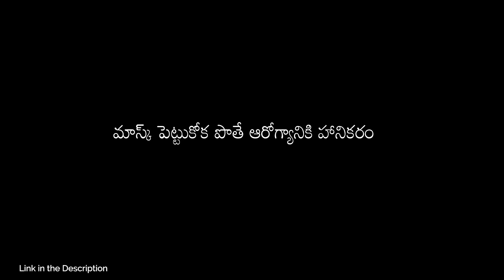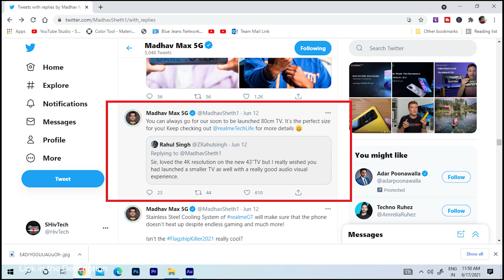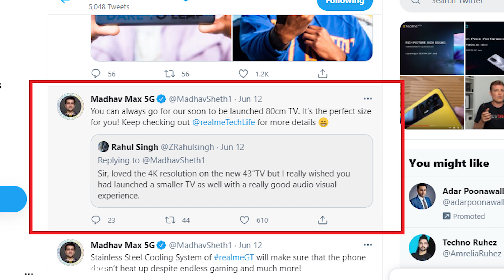REALME నుడి మరొక జబర్దస్ట్ TV వస్తుంది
Samsung 138 cm (55 inches) The Frame Series 4K Ultra HD
Samsung 125 cm (50 inches) The Frame Series 4K Ultra HD

Samsung 108 cm (43 inches) The Frame Series 4K Ultra HD
Samsung 163 cm (65 inches) The Frame Series 4K Ultra HD

FLIPKART BUYING LINKS
SAMSUNG The Frame 2021 Series 125 cm (50 inch) QLED Ultra HD
SAMSUNG The Frame 2021 Series 163 cm (65 inch) QLED Ultra HD
SAMSUNG The Frame 2021 Series 108 cm (43 inch) QLED Ultra HD
SAMSUNG The Frame 2021 Series 138 cm (55 inch) QLED Ultra HD

Buying Links
SONY 123 cm (49 inch) Ultra HD (4K) LED Smart Android TV  (KD-49X8000H)
SONY X74 Bravia 125.7 cms (50 inch) Ultra HD (4K) LED Smart Android TV  (KD-50X74)
TCL C715 Series 126 cm (50 inch) QLED Ultra HD (4K)
TCL C715 Series 126 cm (55 inch) QLED Ultra HD (4K)
TCL C715 Series 164 cm (65 inch) QLED Ultra HD (4K)
Mi Q1 138.8 cm (55 inch) QLED Ultra HD (4K) Smart Android TV
LG Nanocell 123 cm (49 inch) Ultra HD (4K) LED Smart TV  (49NANO80TNA)
SAMSUNG Crystal 4K Pro 138 cm (55 inch) Ultra HD (4K)
SAMSUNG Crystal 4K Pro 125 cm (50 inch) Ultra HD (4K)
SAMSUNG Crystal 4K 138 cm (55 inch) Ultra HD (4K)
SAMSUNG Crystal 4K 163 cm (65 inch) Ultra HD (4K)
Oneplus u1s Series
OnePlus 138.7 cm (55 inches) U1S  Series 4K
OnePlus 125.7 cm (50 inches) U1S Series 4K
OnePlus 163.8 cm (65 inches) U Series 4K
Mi 80 cm (32 inches) HD Ready
Redmi 126 cm (50 inches) 4K Ultra HD
OnePlus 80 cm (32 inches)
Mi 125.7 cm (50 Inches) 4K Ultra HD
OnePlus 108 cm (43 inches) Y Series
Redmi 139 cm (55 inches) 4K Ultra HD
Mi 138.8 cm (55 Inches) 4K Ultra HD
Samsung 108 cm (43 inches) Crystal 4K Pro
Redmi 164 cm (65 inches) 4K Ultra HD
LG 139 cm (55 inches) 4K UHD Smart LED TV
Samsung 108 cm (43 Inches)
Samsung 138 cm (55 inches) Crystal 4K Pro Series
LG 108 cm (43 inches) 4K Ultra HD Smart LED TV
Toshiba 108 cm (43 inches) Vidaa OS Series 4K Ultra HD
TCL 138.78 cm (55 inches)  AI 4K UHD
Samsung 138 cm (55 inches) Crystal 4K Series
Kodak 80 cm (32 Inches) HD Certified Android
LG 126 cm (50 inches) 4K Ultra HD
Sony Bravia 138.8 cm (55 inches) 4K Ultra HD
Onida 108 cm (43 Inches) Fire TV Edition Full HD
Samsung 80 cm (32 inches) Wondertainment Series HD
Vu 164cm (65inches) Cinema TV Action Series 4K
Hisense 126 cm (50 inches) 4K Ultra HD
Mi 108 cm (43 inches) Horizon Edition Full HD
Vu 139cm (55inches) Cinema TV Action Series 4K